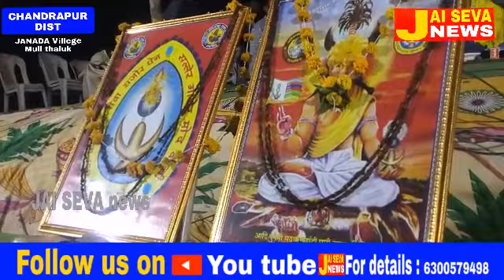Adivasi heera Mesram relaravi,Athram govind sigers program MH chandrapur janada vlg mull thaluk